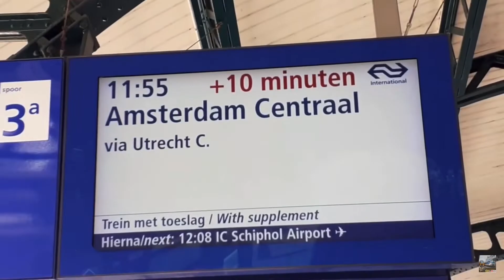YTP: Djurre de TreinSnuiver maakt een atoombom met Thomas de Trein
Ik heb 100% toestemming gekregen van Djurre de treinspotter